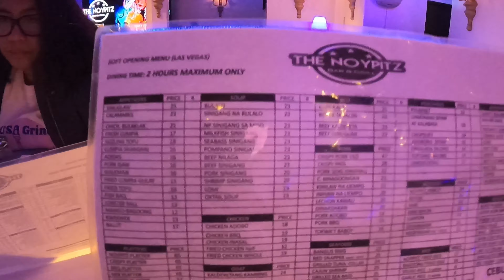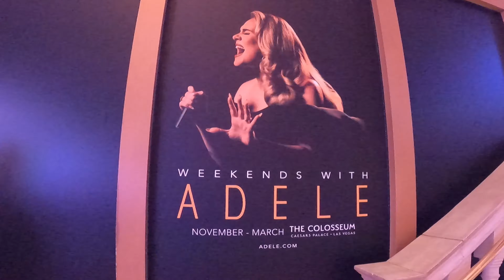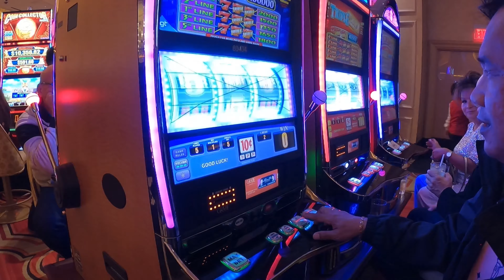Hotel Hopping And Watching Famous Water Shows In Las Vegas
Las Vegas is internatinally renowned with is major resort city for gambling, shopping, dinning and shopping.
I was in Vegas maybe 15 years ago when I migrated in the states, and the city still stayed the same with its fun and a lot of entertainments at night.
It was such fun with my siblings around.
Our Las Vegas trip started with a quick stop at the seven magic mountains. It is a seven towers of colorful, stacked boulders standing more than thirty feet high.
Before starting walking in the strip we had dinner in a filipino restaurant. Its my first time to dine in a filipino restaurant wih a proper and elegant setting.
And the food was delicious.
And the fun started in when we started strolling in the strip that we started first in Belagio.
Our trip ended in fremont in which we really enjoyed dancing and singing with the live band.
Hoping you will enjoyy watching my vlog. Thank you.